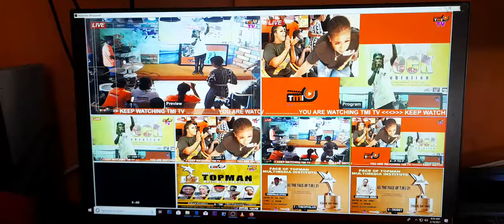TOPMAN MULTIMEDIA INSTITUTE SRC WEEK 2021 THE BEST MEDIA SCHOOL